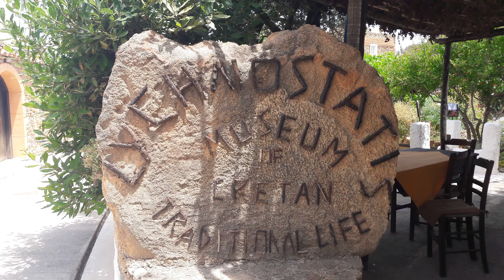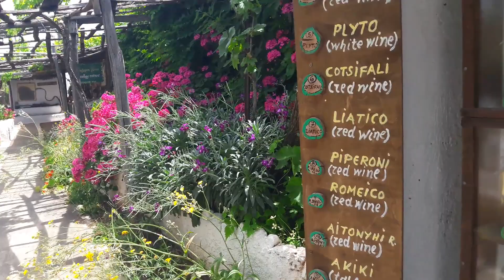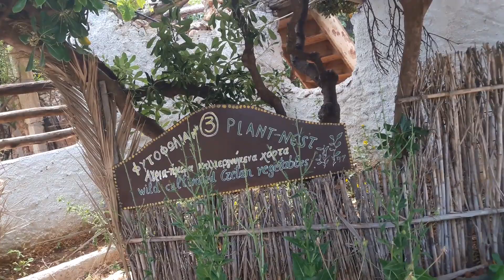Музей "Лихностасис" в Херсонисосе. Остров Крит